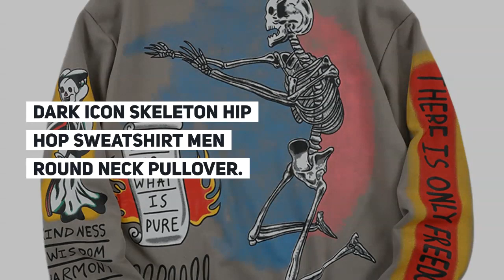Dark Icon Skeleton Hip Hop Sweatshirt Men Round Neck Pullover Men's Sweatshirts 2019 Autumn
Best Seler Dark Icon Skeleton Hip Hop Sweatshirt Men Round Neck Pullover Men's Sweatshirts 2019 Autumn Streetwear Sweatshirt for Men. For more info about this product and to purchase please